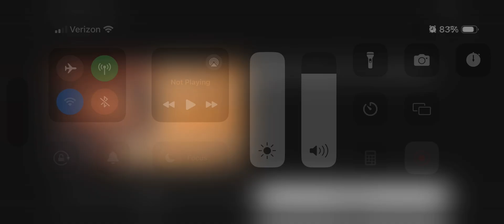McDonald the marvels happy meal commercial